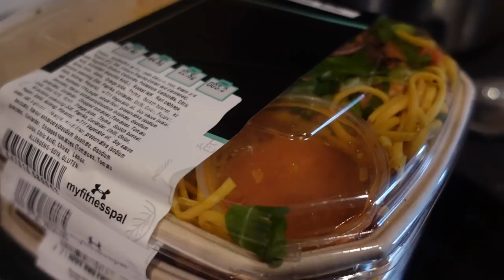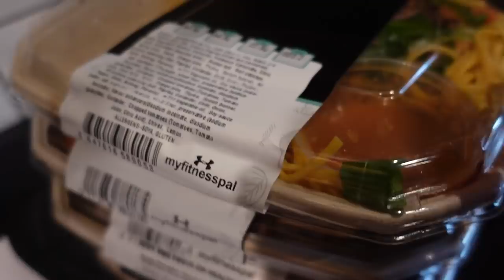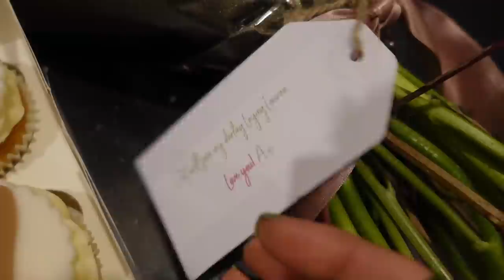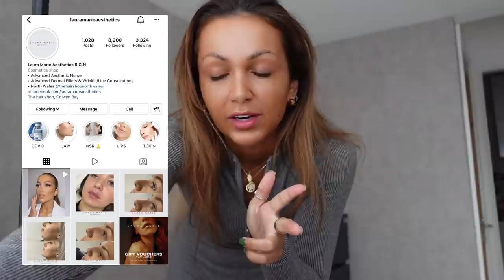WALKIES, FILLER & BOTOX, POORLY LAUREN & A VERY DRUNK NIGHT..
Hey everyone! Hope you love this weekly vlog. See you on Wednesday. Love, A x

New Hairburst Code:
ASHER